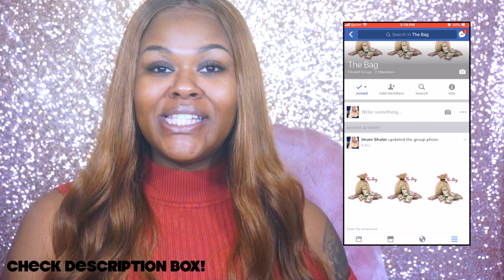Start A Hair Company With $400 | Yes it can be done!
♛F A C E B O O K: IMANI SHALOR♛

T E C H:
Sony Nex-5t
Pro Photo Studio Lighting
Adobe Premiere
Imovie

      ☆I LIVE IN CHICAGO
      ☆I AM 5'11
      ☆MY FAVORITE COLOR IS GREY
      ☆ ALLURE96 WAS BORN 07/17

Dirty talk, never have i ever, boyfriend videos, black couples, imani shalor, blackgirlsrock, couple challenges, pranks, boyfriend does my makeup, coming out story, pranks, 1 million subs, boyfriend vs girlfriend, ill vibes, vine, compilations, funny, reactions, hilarious